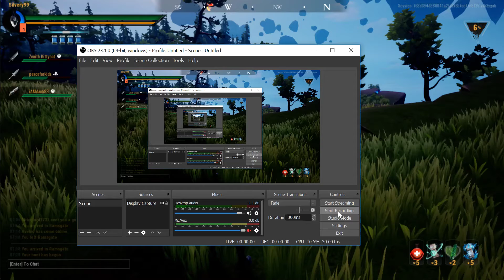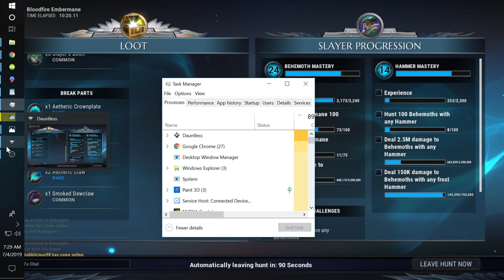Dauntless: How to Interrupt Bloodfire Embermane